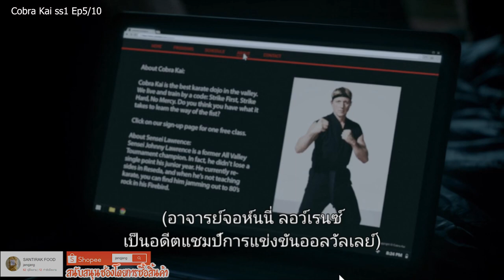สปอย Cobra Kai สำนักอสรพิษ ss1ep5